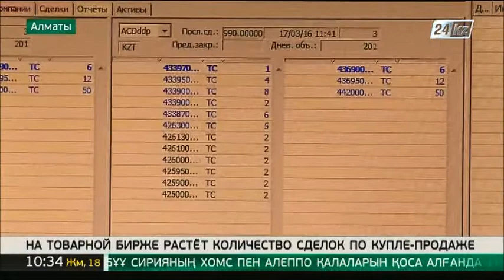На товарной бирже растёт количество сделок по купле-продаже